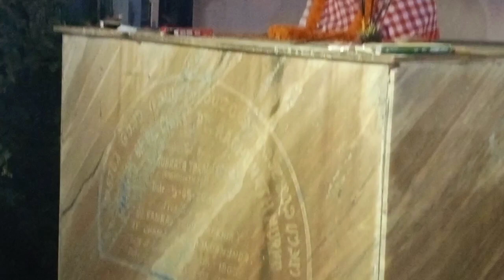Champagarh sports 2024 || Ruru Rusika || KSOREN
Champagarh sports 204 || Ruru Rusika || KSOREN